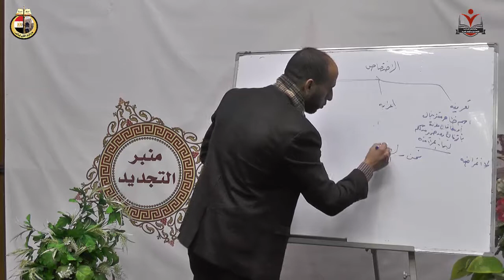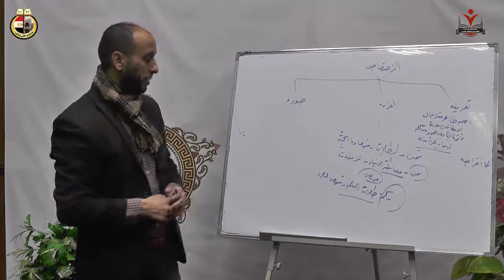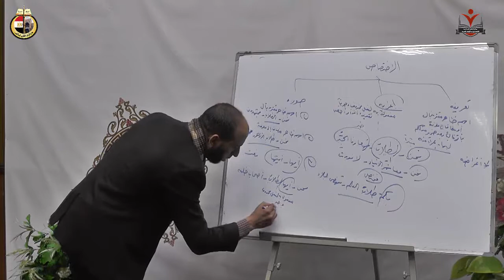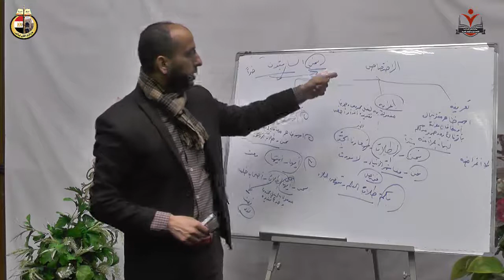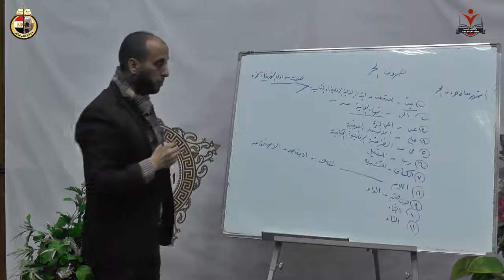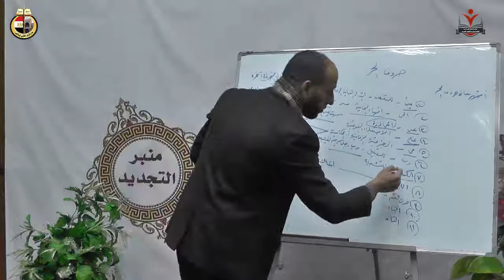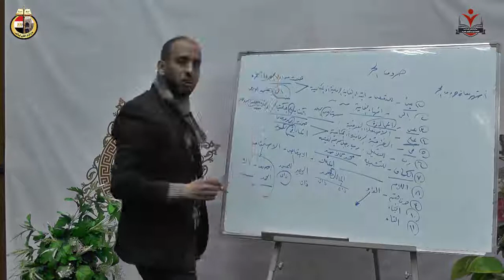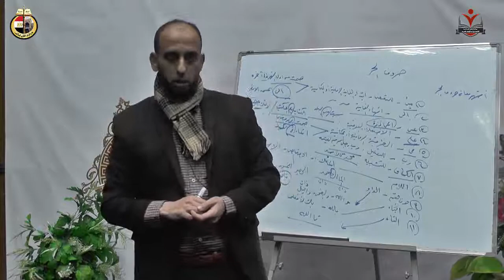مادة اللغة العربية المحاضرة السابعة د/ محمد سعد عبد العظيم